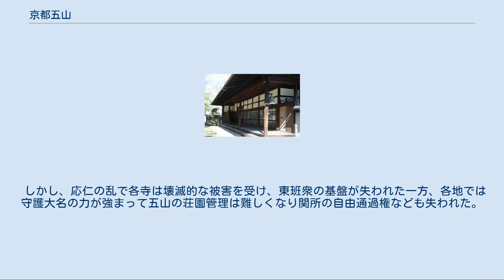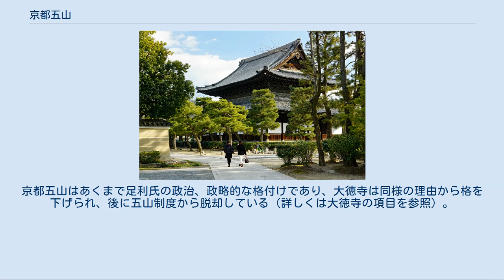京都五山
南禅寺（三門） 天龍寺（大方丈） 相国寺（法堂） 京都五山（きょうとござん）とは、臨済宗の寺院の寺格で、別格とされる南禅寺とともに定められた京都にある五つの禅宗の寺院。
 五山の制度はもとは南宋の寧宗のころにインドの五精舎十塔所にならって創設されたものである。
 鎌倉幕府は既存宗門などの既存勢力に対抗するため新興の臨済宗を保護する政策をとり、政争や戦乱によって勢力下に入った荘園や領地を御家人に分け与える一方、一部を寺社領とし、幕府の領地も含めてその管理を禅寺に委ねていた。
 鎌倉末期に始まる五山制度には明らかでない点もあり最初に五山と称されていた寺院も諸説ある。
 今枝愛真の説によると最初に鎌倉幕府によって五山と称せられていたのは鎌倉の諸禅刹で「当初の五山は鎌倉のみに限定されていた」としている。
今枝によると建武の新政のもとで京都の大徳寺と南禅寺が五山の第一位の寺格とされ、さらに建仁寺や東福寺などの諸寺が五山に加えられるようになったとしている。
暦応4年（1341年）、足利直義の評定により、第一位を建長寺（鎌倉）と南禅寺（京都）、第二位を円覚寺（鎌倉）と天龍寺（京都）、第三位を寿福寺（鎌倉）、第四位を建仁寺（京都）、第五位を東福寺（京都）とし、準五山に浄智寺（鎌倉）を含めたとする。
 ただし、鎌倉時代の創設当初は鎌倉と京都で一緒に五つの寺を五山に定めていたとする説もある（室町時代に京都と鎌倉に分けて五山が定められたとみる）。
小此木輝之は鎌倉時代の五山を、建長寺、円覚寺、寿福寺、建仁寺（京都）、浄智寺と推定している。
 なお、足利義詮が将軍職のときにも五山の変動がみられた。
 室町時代の足利義満が将軍職の至徳3年（1386年）、南禅寺を別格として五山之上とし、京都の天竜寺、相国寺、建仁寺、東福寺、万寿寺、鎌倉の建長寺、円覚寺、寿福寺、浄智寺、浄妙寺をそれぞれ五山に決定しその後の五山制度の根幹となった。
 「五山十刹」という場合、別格寺たる南禅寺を筆頭に、天竜寺、相国寺、建仁寺、東福寺、万寿寺の「五山」と、等時寺、臨川寺、真如寺、安国寺、宝幢寺、普門寺、広覚寺、妙光寺、大徳寺、龍翔寺の「十刹」の総称をいう。
 室町幕府は五山禅寺に対して不入権や諸役免除などを認める一方、五山禅寺は幕府の事務の代行や上納金などの財務支援を行う関係にあった。
五山の禅僧には宗教活動を行う西班衆と寺院の経理や荘園の管理を担う職能集団の東班衆がいた。
 室町時代、幕府との関係が近い五山禅寺は朝廷との関係が近い比叡山延暦寺や南都興福寺と対立関係にあった。
大和国を支配する興福寺は奈良への禅寺の進出や臨済宗の僧の入国を認めなかった。
また、天龍寺落慶法要への天皇行幸では延暦寺から異議が唱えられ（1345年）、南禅寺の関銭をめぐる園城寺との対立（1367年の南禅寺楼門事件）では延暦寺は全面的に園城寺を支援した。
 五山禅寺は幕府の訴訟制度や対中貿易などを通じて勢力を伸長していった。
 しかし、応仁の乱で各寺は壊滅的な被害を受け、東班衆の基盤が失われた一方、各地では守護大名の力が強まって五山の荘園管理は難しくなり関所の自由通過権なども失われた。
東班衆の去った荘園では守護大名が国人に管理させる守護請が多くなった。
また、五山勢力が去って空白地となった北陸地方には一向宗の勢力が進出し新たな拠点を築いた。
 ※…なお、足利義満の意向により、応永8年（1401年）3月5日に相国寺を第一位、天龍寺を第二位とする順位変更が行われたが、義満没後の応永17年（1410年）2月28日に元に戻された。
 今日では京都五山＝京都の禅寺の格付と一般に勘違いされやすいが、それは決して正しい解釈ではない。
京都五山はあくまで足利氏の政治、政略的な格付けであり、大徳寺は同様の理由から格を下げられ、後に五山制度から脱却している（詳しくは大徳寺の項目を参照）。
また、妙心寺は大内義弘に肩入れしたことが原因で義満の怒りを買い、寺領すらも没収されていた。
再興を果たすのは江戸時代からである。